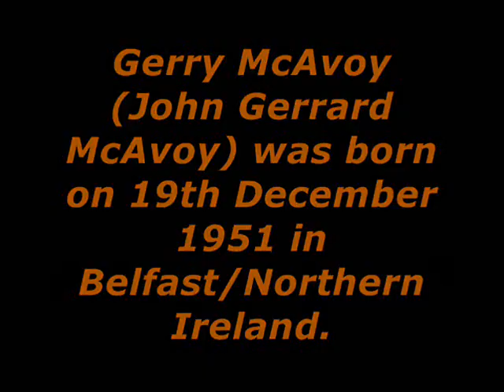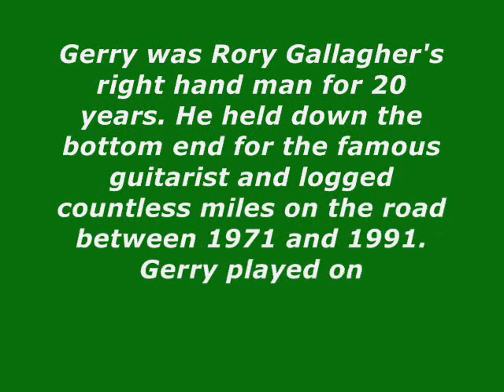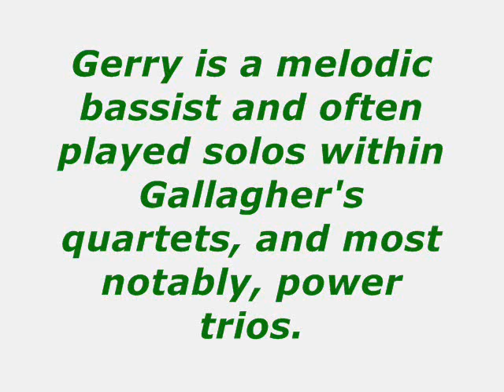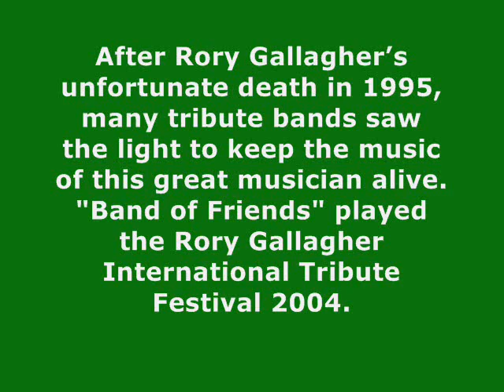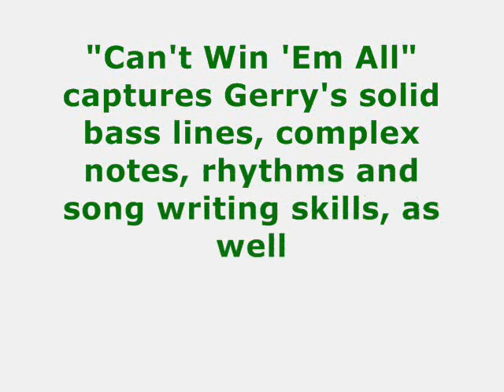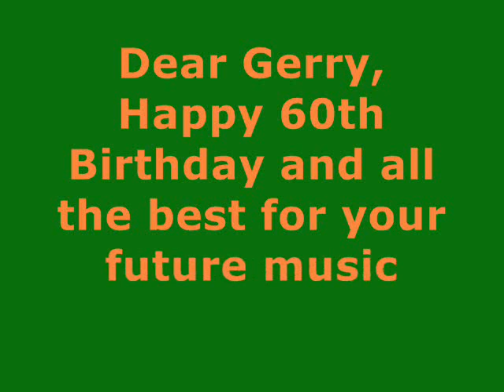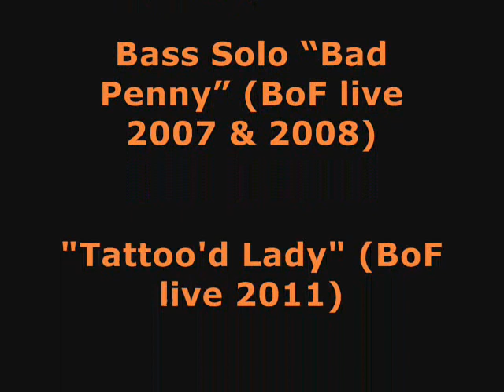Gerry McAvoy - A musical celebration of 40 years on the road!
Gerry McAvoy (John Gerrard McAvoy) was born on 19th December 1951 in Belfast, Antrim, Northern Ireland.

This slide show is not used for any profit but is a celebration overview of more than 40 years of music!